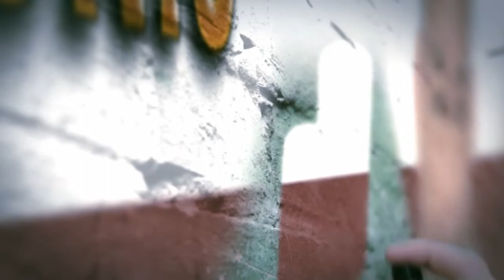AMADO CRUZ MALPICA RECORRIDO Mercado Coatzacoalcos